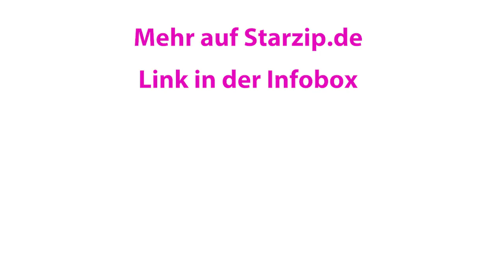Paola Maria hat einen Neuen!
Was Paola Maria jetzt auf Snapchat verkünde hat, ist eine echte Überraschung!
Keine News zu Paola Maria verpassen? Werde WhatsApp-Fan von Starzip